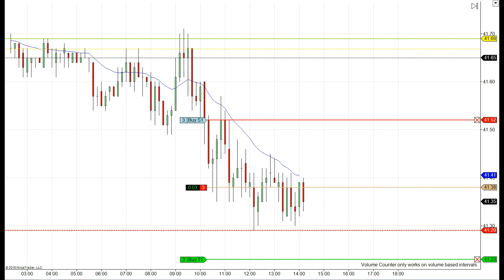Trading CL short 15 Ticks 2/12/2015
If you have any question please write at usadailytraders.com
Be Aware
You must be aware of the risks and be willing to accept them in order to invest in the futures and options markets. Don't trade with money you can't afford to lose. This is neither a solicitation nor an offer to Buy/Sell futures, stocks or options on the same. No representation is being made that any account will or is likely to achieve profits or losses similar to those discussed on this web site. The past performance of any trading system or methodology is not necessarily indicative of future results.
NO REPRESENTATION IS BEING MADE THAT ANY ACCOUNT WILL, OR IS LIKELY TO ACHIEVE PROFITS OR LOSSES SIMILAR TO THOSE DISCUSSED WITHIN THIS SITE, SUPPORT AND TEXTS. OUR COURSE(S), PRODUCTS AND SERVICES SHOULD BE USED AS LEARNING AIDS ONLY AND SHOULD NOT BE USED TO INVEST REAL MONEY. IF YOU DECIDE TO INVEST REAL MONEY, ALL TRADING DECISIONS SHOULD BE YOUR OWN.